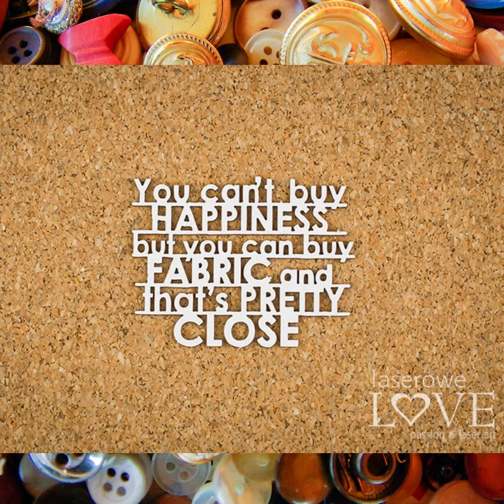Tekturki z kolekcji Sewing stories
Tekturki z kolekcji Sewing stories- coś dla wszystkich miłośników szycia i nie tylko :)